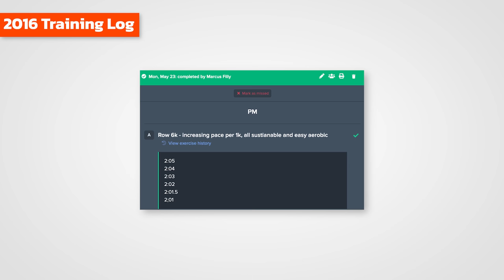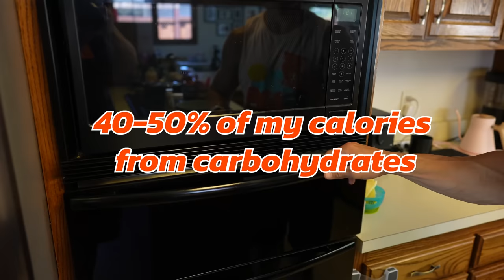Then vs. Now: Physique After Retiring From CrossFit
2016 was my last competitive year at the CrossFit Games - and since then I've dropped muscle mass and changed my training volume significantly.

After posting a comparison photo on social media recently I got a lot of questions and comments, so I'll walk you through exactly what it takes to hold onto the kind of muscle mass and strength numbers I used to have, and how my nutrition and training has changed since then.

My goal is no longer to be the fittest in the world - it's to be jacked well into my 50s and 60s - and you can too. Sign up for my free newsletter for the Look Good Move Well Guide and ongoing workouts, recipes, training articles, and more